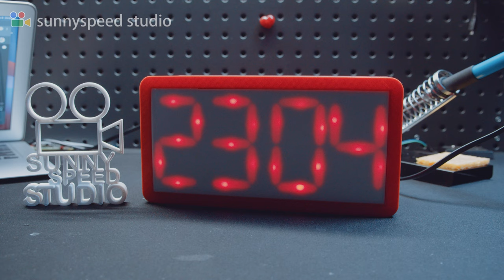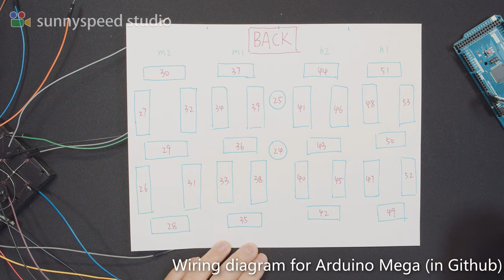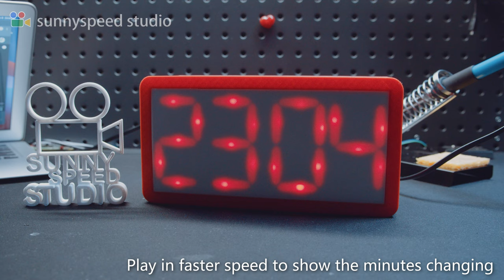Making a YouTube Logo LED Clock - Arduino & 3D Printing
Making a YouTube Logo LED Clock with Arduino mega and 3D printed parts.

LED used
Wires used